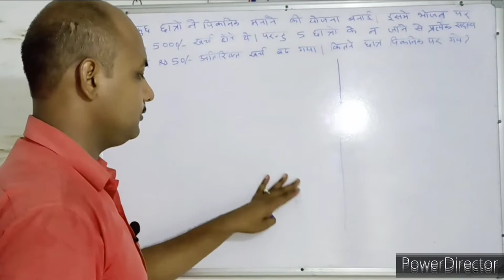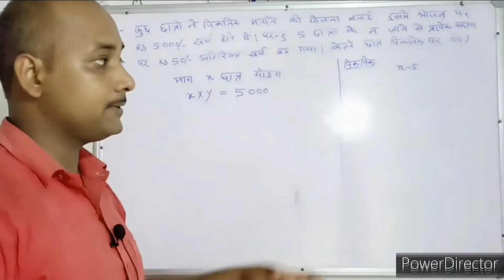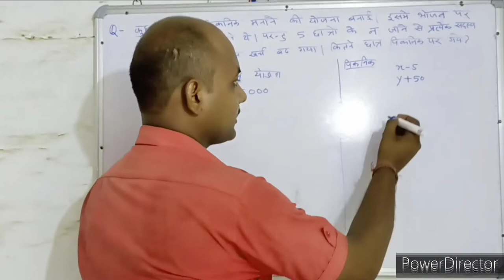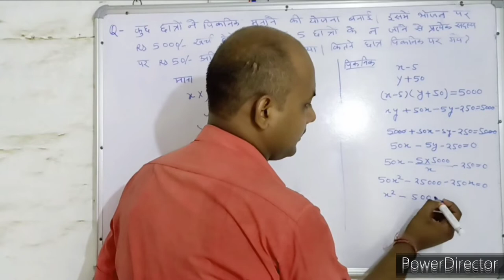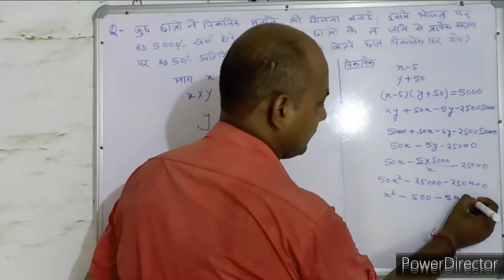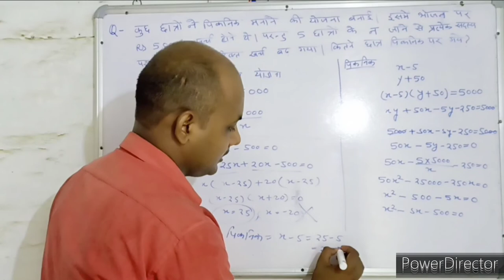संखायें । Numbers। Maths । Mathematics। Maths With PKGURUJee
कुछ छात्रों ने एक पिकनिक मनाने की योजना बनाई। इसमें भोजन पर Rs 5000 खर्च होने थे, परंतु 5 छात्रों के न जाने से प्रत्येक सदस्य पर Rs 50 अतिरिक्त खर्च बढ़ गया, कितने छात्र पिकनिक पर गए?

Some students planned to have a picnic. In this, Rs 5000 was to be spent on food, but due to the absence of 5 students, an additional expenditure of Rs 50 increased on each member, how many students went on picnic?

kuchh chhaatron ne ek pikanik manaane kee yojana banaee. isamen bhojan par rs 5000 kharch hone the, parantu 5 chhaatron ke na jaane se pratyek sadasy par rs 50 atirikt kharch badh gaya, kitane chhaatr pikanik par gae?